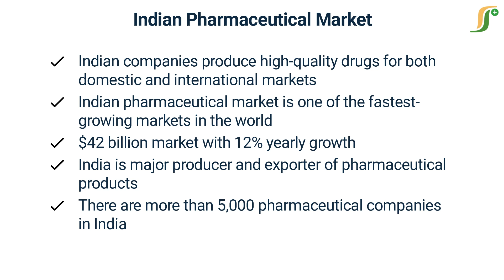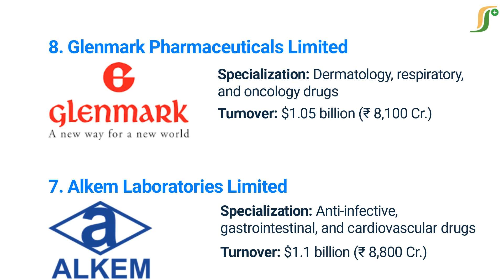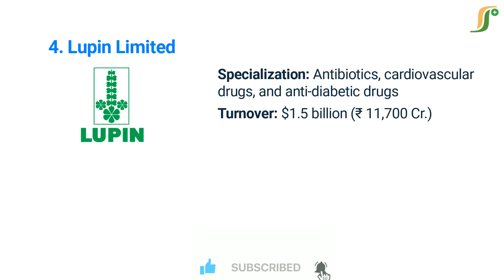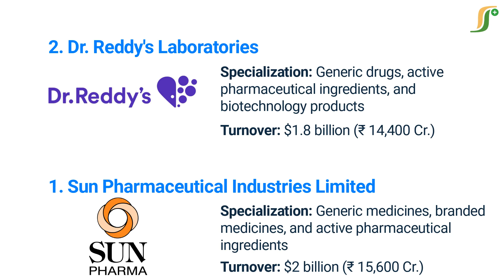Top 10 Indian Pharmaceutical Companies 2023 | Top 10 Pharma Companies in India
Boost Your Pharma Knowledge with Our Exclusive Courses! 🚀📚
Explore our in-depth courses designed for pharmaceutical professionals and students. Gain industry-relevant skills, stay compliant with regulations, and advance your career with expert-led training.

In this video, we take a look at the top 10 pharmaceutical companies in India based on their turnover. From Sun Pharma to Divi's Laboratories, these companies have made a significant impact in the Indian pharmaceutical industry. Join us as we explore their history, achievements, and current status.
Pharmaguideline provides all pharma information and pharmaceutical guidelines including information about testing procedures of quality control, calibration, reagents and solutions, glassware and good laboratory practices (GLP), audit checklists of all departments for QA professionals.
It also covers quality assurance topics such as change control, deviations, market complaints, process validation, cleaning validation cGMP and other pharma documentation and guideline. A fresher in the pharma field can get all the latest information about GMP guidelines for QA, QC, Production and Microbiology.
Pharmaceutical Guidelines App provides all recent pharma news updates from the world with the alert for free.
New articles are added every day to enhance the knowledge of pharmaceutical professionals. All pharmaceutical stuff can be found in one place. About 2500 topics have been covered to date and counting.
Pharmaguideline is the total pharmaceutical solution for professionals as well as students.

Topics Covered
top 10 indian pharma company
top 10 indian pharma company 2023
top 10 pharma company in india
top 10 pharma company in india 2023
top indian pharma companies
top 10 india pharma company
top 10 pharma companies
top 10 pharma companies in india
top 10 pharmaceutical company in india
top 10 pharmaceutical company
top 10 pharmaceutical companies
top 10 pharmaceutical companies in india
top indian pharmaceutical companies
top 10 indian pharmaceutical companies